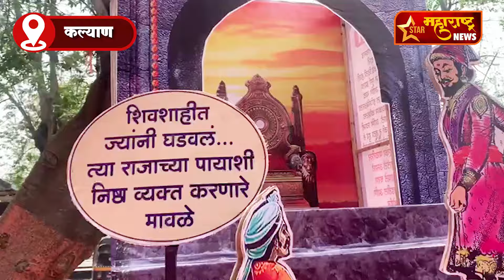कल्याण - कल्याणमध्ये ठाकरे गटाने साकारलेल्या शिवशाही देखाव्याच्या रथाला पोलिसांचा आक्षेप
Star Maharashtra News